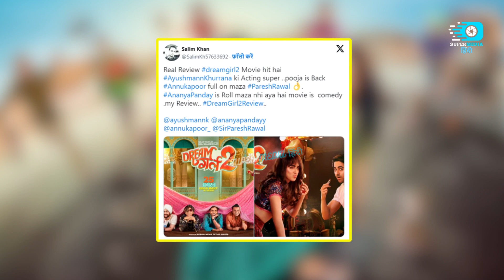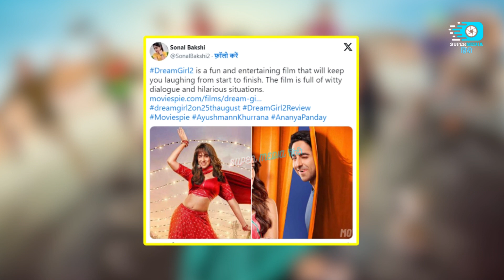Dream Girl 2 Twitter Review | Ayushmann Khurrana की Dream Girl 2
The decision of the fate of Ayushmann Khurrana and Ananya Pandey's film 'Dream Girl 2' is now in the hands of the audience. Both these stars had promoted this film fiercely, but after seeing that promotion and the trailer of the film, how much effect it had on the people, its Twitter reaction has started coming. Know how the fans are reacting on social media after watching the film.
As soon as the release of Dream Girl 2 film, social media is filled with reaction. After watching this film, the audience is constantly reacting to the film. Before watching the film, read the Twitter review of the fans.
Dream Girl 2 Twitter Review: Ayushmann Khurrana and Ananya Pandey's 'Dream Girl 2' released, read review before watching.
Dream Girl 2 फिल्म
Dream Girl 2 Twitter Review
Dream Girl
Super Media Hindi
SUPER MEDIA हिंदी